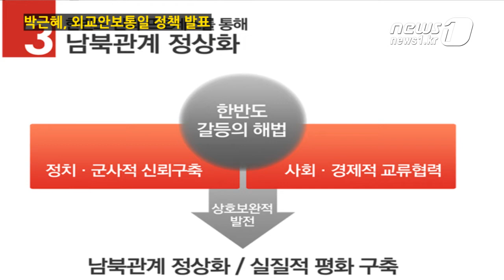[눈TV] 박근혜 "남북관계 발전 위해 북한 지도자와도 만나겠다"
(서울=News1) 정윤경 기자="남북관계 발전을 위해서라면 북한의 지도자와도 만나겠다"

박근혜 새누리당 대선후보는 5일 남북 간 교류협력을 위해서 "남북간 신뢰를 쌓으려면 다양한 대화 채널이 열려 있어야 한다"며 이같이 밝혔다.

그는 이날 오전 서울 여의도 당사에서 '신뢰외교와 새로운 한반도'라는 주제로 외교·안보·통일 정책을 발표했다.

박 후보는 '지속 가능한 평화 추구'와 '신뢰받는 외교 추진', '모두가 행복한 통일 준비'를 정책의 3대 기조로 설정하고 기조를 실현 하기 위해 7대 정책과제를 제시했다.

그는 7대 정책과제로 △주권과 안보의 확실한 수호 △ 협상의 다각화 통한 북핵문제 해결 △한반도 신뢰프로세스를 통한 남북관계 정상화 △작은 통일에서 큰 통일 지향 △동아시아 평화와 유라시아 협력 선도 △경제외교 업그레이드와 신성장동력 발굴 △'매력한국' 건설을 위한 '국민외교시대' 추진 등을 제시했다.

먼저 "대한민국의 주권과 안보를 확실히 지키겠다"며 외교·안보 정책의 혼선을 방지하기 위해 컨트롤 타워인 '국가안보실'(가칭)을 만들겠다고 밝혔다.

그는 "북한의 도발을 억지하기 위해 한미동맹을 포함한 포괄적 방위역량을 강화해 나가고 2015년 전시작전권 전환을 차질 없이 준비하겠다"며 "외교·안보·통일 정책을 총괄·조정하는 컨트롤 타워를 구축하겠다"고 말했다.

북핵 문제의 경우 억지를 바탕으로 '한ㆍ미ㆍ중 3자 전략대화' 등 협상의 다각화를 통해 해결하겠다고 밝혔다.

박 후보는 "북한의 핵과 미사일 위협을 무력화할 수 있는 억지력을 강화하겠다"며 "한·미·중 간의 3자 전략대화를 가동하고, UN 및 EU를 포함한 국제사회와의 협력도 확대하겠다"고 제시했다.

또한 한반도 신뢰프로세스를 통한 '남북관계 정상화'를 위해 "서울과 평양에 '남북교류협력사무소'를 설치하겠다"며 "신뢰가 쌓이고 비핵화가 진전되면 한반도 경제공동체 건설을 위한 '비전 코리아 프로젝트'를 가동하겠다"고 다짐했다.

아울러 "군사적 대결 완화와 경제공동체 건설을 통해 작은 통일을 먼저 이루고 궁극적으로 정치통합을 위한 큰 통일로 나아가겠다"고 밝혔다.

외교와 관련해서는 "청년과 여성의 국제기구 진출 및 해외취업 기회 확대를 위해 다양한 방안을 강구하겠다"며 '일자리 외교'를 제시했다.

또한 "'국민외교시대'를 열겠다"며 "기후변화, 빈곤, 평화유지, 테러방지, 인권 등 글로벌 문제 해결에 앞장서야 한다. 세계 기여를 위한 중견국 간의 협력을 선도하고 활성화하겠다"고 강조했다.